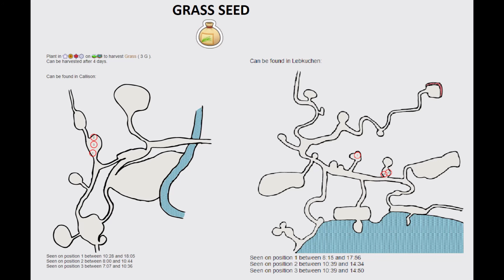Vale a pena colocar o gado para pastar? - Harvest Moon: One World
Hoje tiramos algumas duvidas sobre o graze ou pastar do gado no jogo Harvest Moon: One World